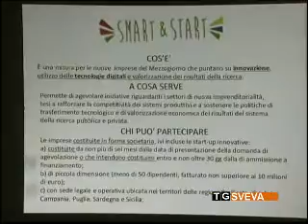Gal Daunoofantino: opportunità in arrivo per i giovani imprenditori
Finanziamenti per complessivi 190 milioni di euro: sono quelli che il Gal Daunoofantino mette a disposizione degli imprenditori anche a Margherita di Savoia, con l'iniziativa "Smart and start".